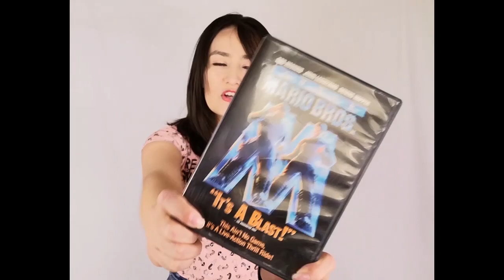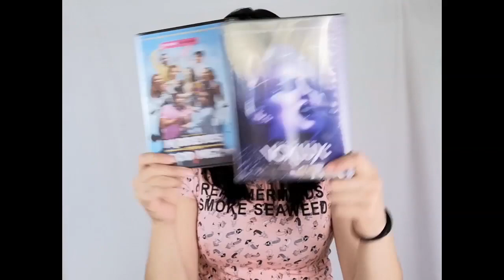Detective pikachu | ¿La mejor adaptación?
Del fenomeno mundial, finalmente nos entregan una película live action de Pokemon, la pregunta es, ¿Realmente vale la pena la espera? ¿Ryan Reynolds quedó grande o corto en el papel?

DetectivePikachu entrega mucho a los fans y muy poco al público general. Si eres un verdadero maestro pokemon, esto es lo que pensé de la nueva película, lo siento de verdad en mis chapitas